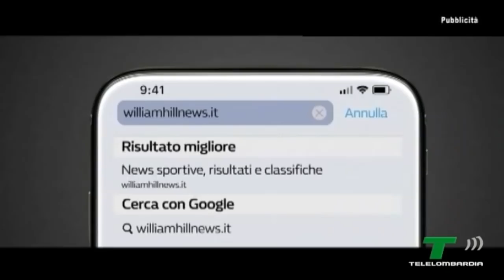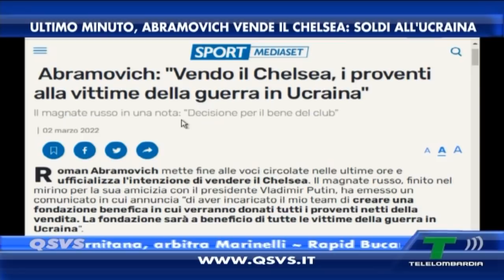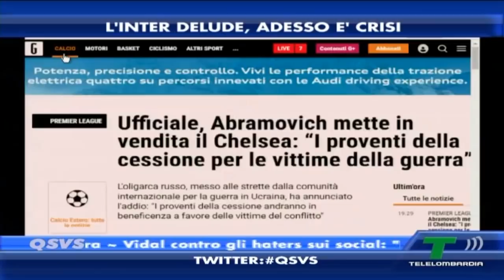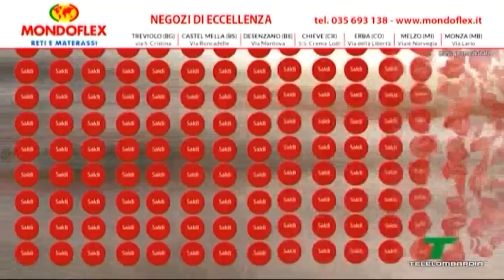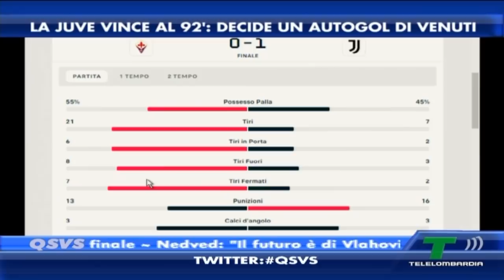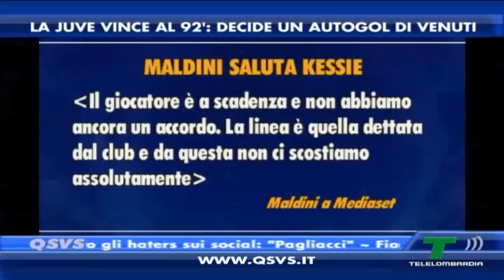VITTORIA AL 92', LA DECIDE UN AUTOGOL DI VENUTI - PUNTATA INTERA